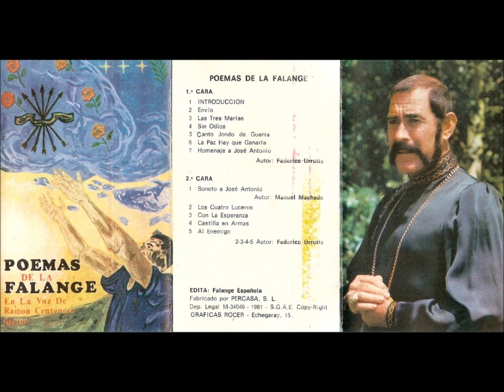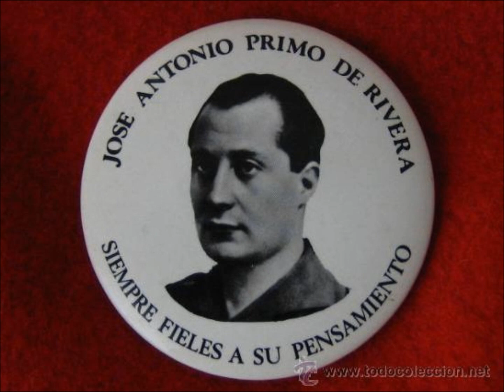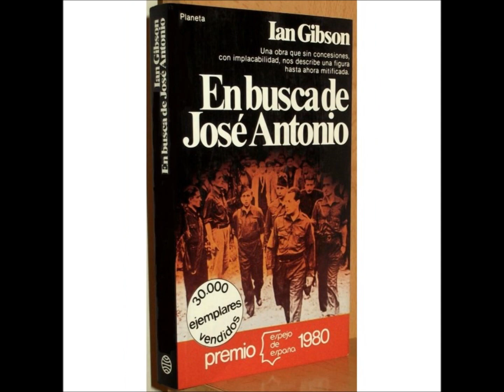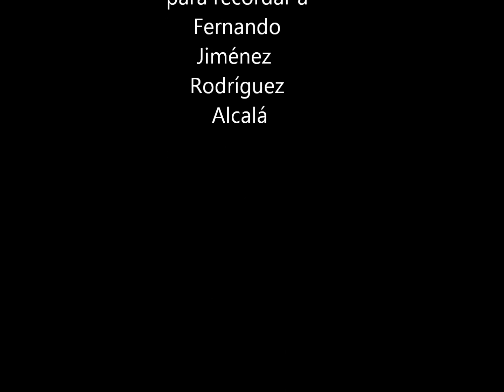José Antonio Primo de Rivera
Homenaje a José Antonio por Ramón Centenero